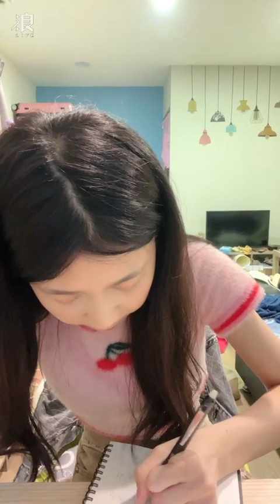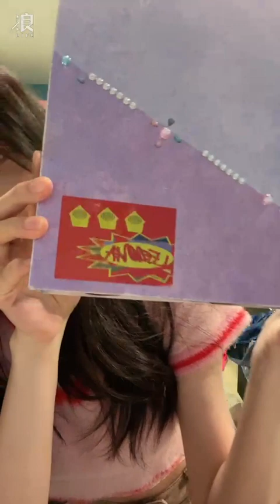240505 20:21 AKB48 Team TP Unit Peek A Boo 研究生 吳婉淩 浪Live